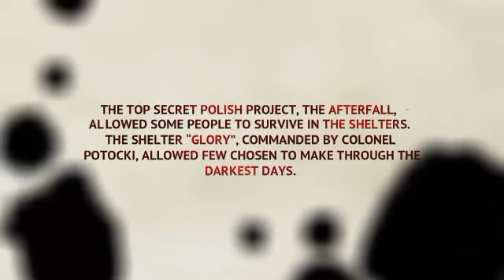Afterfall Insanity gameplay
just a small gameplay of a game comming out soon this was my first time playing and i did press e at the end but still died for some reason the game just didnt do it for me sorry